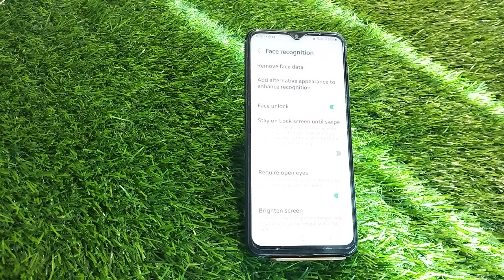Face Lock Setup In Samsung Galaxy A14, How To Set Face Lock In Samsung Galaxy A14, Face Lock Kaise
Face Lock Setup In Samsung Galaxy A14, How To Set Face Lock In Samsung Galaxy A14, Face Lock Kaise Lagaen In Samsung Galaxy A14,

Facelock Samsung Galaxy A14,